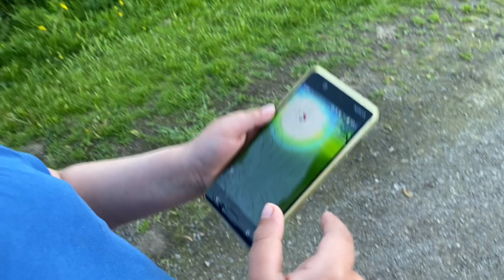ПРОГУЛКА ПОЗДНИМ ВЕЧЕРОМ. Охота за покемонами и зайцами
Прогулка поздним летним вечером с дочкой и сыном, и нашей собачкой Соником. Поохотились на покемонов и на зайцев, погуляли с собакой в парке для собак. Отлично нагулялись перед сном